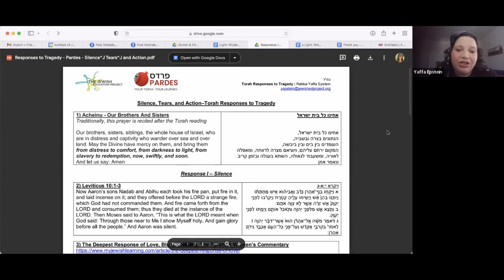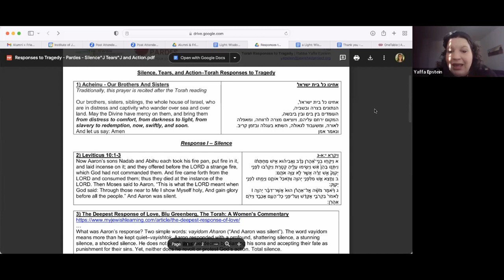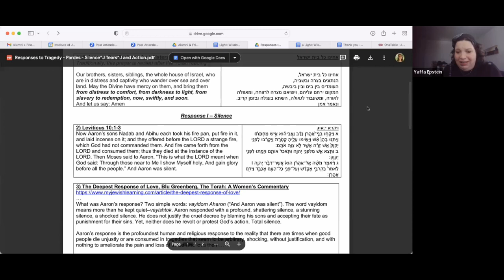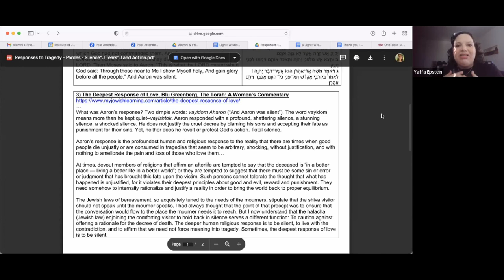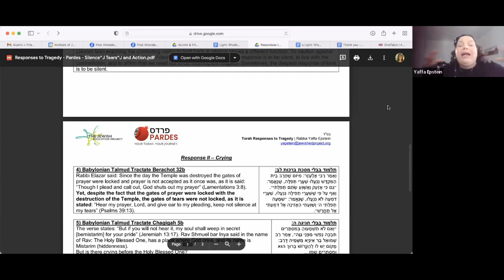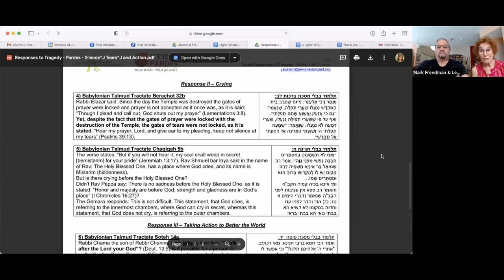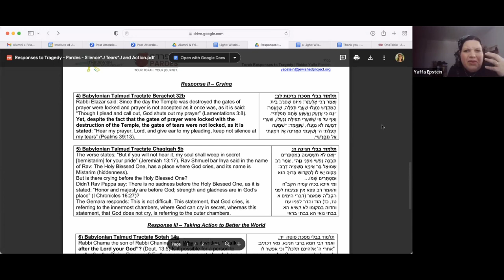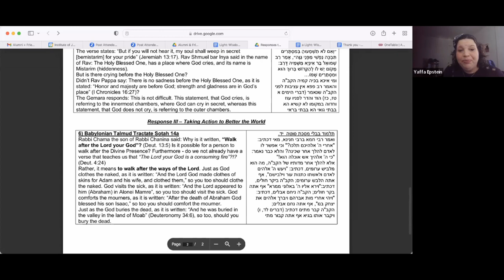Silence, Tears, and Action: Torah Responses to Tragedy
Featuring Rabba Yaffa Epstein

After the tragic events of October 7, 2023, many of us are feeling grief, exhaustion, and fear of what's to come. During these dark days, it is vital for us to come together as a community, and to support one another.

In an effort to support you and your loved ones, Pardesniks and friends have been gathering together as a community to engage in Torah study relevant to these tragic times. Following the tradition of gathering in public spaces for the sharing of words of Torah, we are hosting this Torah learning series with sessions each Monday and Thursday.